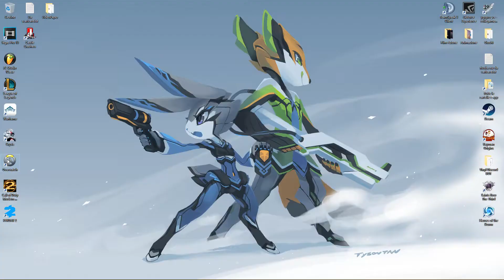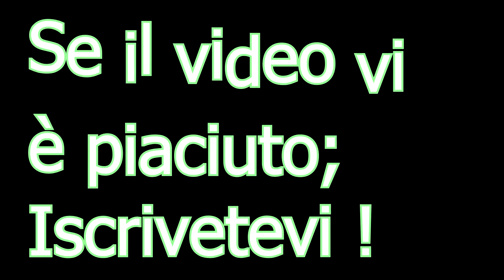Overwatch [ ITA ] - Funny Moments e Sponsorizzazioni Assurde !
LEGGIMI !
Come al solito io vi consiglierei di alzare un po' il volume, poiché Youtube lo abbassa da solo.
Ragazzi oggi un episodio magico, insieme a molti ospiti, ci sarà da divertirsi !
00:25 | BCT 's Song  ( questa musica è stata creata da noi, se volete usarla in qualche video mandatemi un messaggio  in privato. )
Se il video vi è piaciuto o semplicemente per supportarmi;